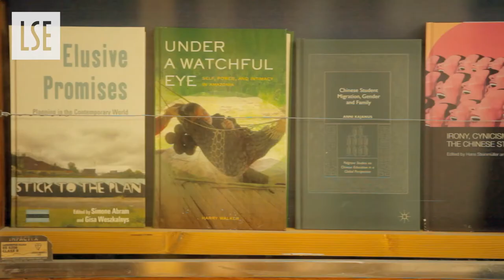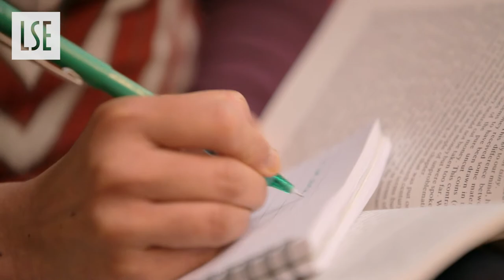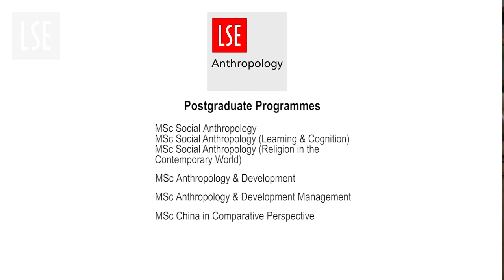Studying Anthropology at LSE: an introduction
This film has been made to share a sense of the unique intellectual and social world of LSE's Anthropology Department. With its long and distinguished history, it remains a leading centre for innovative research and teaching. We are committed to both maintaining and renewing the core of the discipline, and our teaching and training is recognised as outstanding.

Contributors:
Katherine Ajibade, Catherine Allerton, Richard Duffy, The Funktionalists, Katy Gardner, David Graeber, Tom Hinrichsen, Annaliese Milano, Alpa Shah, Alexander Spalding, Harry Walker.